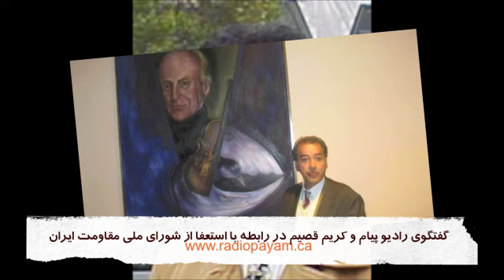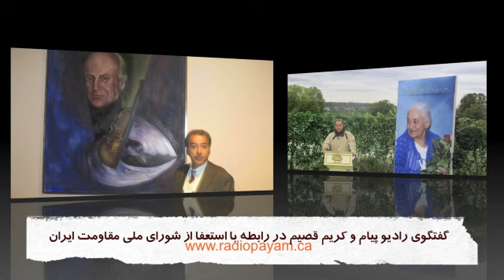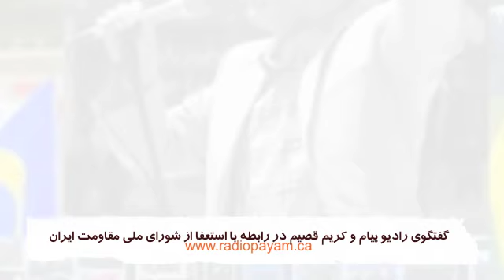Resignation of Karim Ghasim - گفتگوی رادیو پیام کانادا با کریم قصیم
گفتگوی رادیو پیام کانادا با دکتر کریم قصیم در رابطه با استعفا از شورای ملی‌ مقاومت ایران

Resignation of Karim Ghasim and Mohammad Reza Rowhani from The National Council of Resistance of Iran (NCRI)